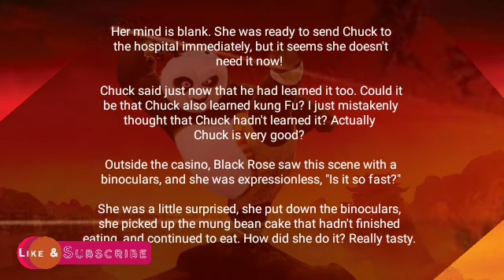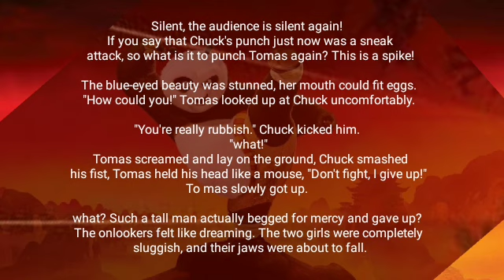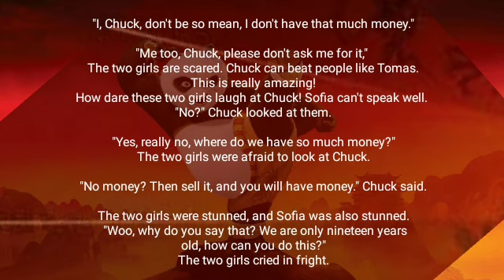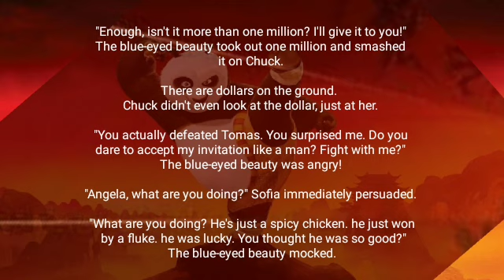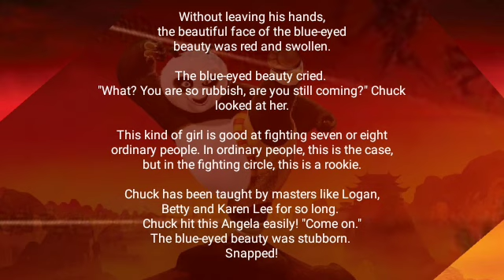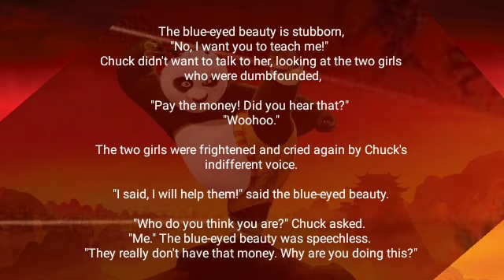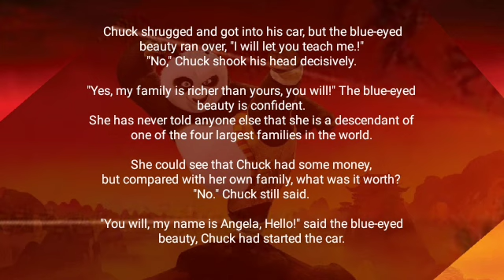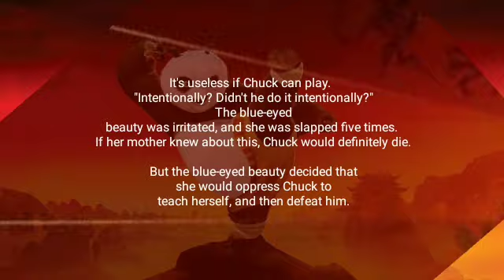Slapped 5 times / MBM Chapter 560 - 561